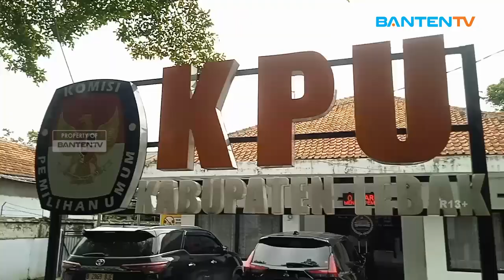KPU LEBAK MULAI GELAR REKAPITULASI TINGKAT KECAMATAN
👇 Baca selengkapnya
Komisi Pemilihan Umum Kabupaten Lebak mulai menggelar rekapitulasi hasil perolehan suara Pemilihan Gubernur dan Wakil Gubernur Banten serta pemilihan Bupati dan Wakil Bupati Lebak Jumat, 29 November 2024. Rekapitalisasi hasil penghitungan suara di laksanakan di 28 PPK.